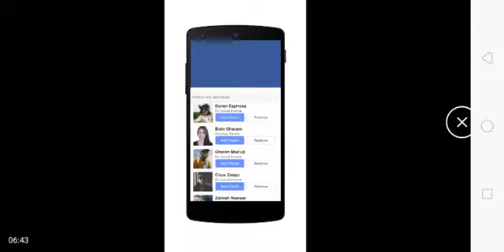Short Life #3 - Arrows And Explosion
Guys Please